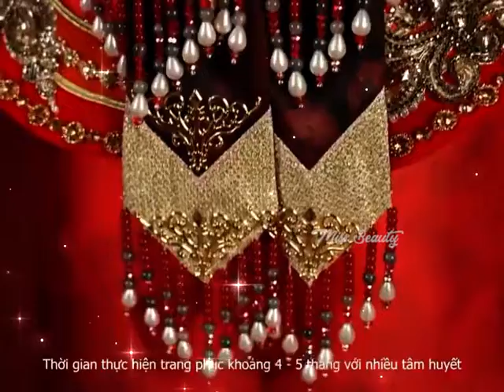Trang phục dân tộc của Nguyễn Phạm Phương Anh tại Miss International 2022